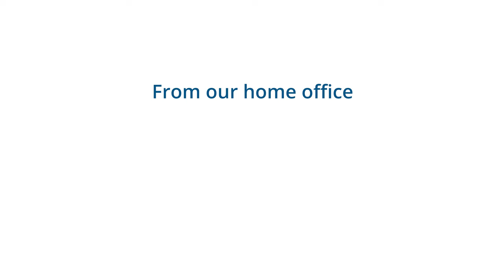Back in the Office | Grinnell Mutual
From the home office and our offices at home, our employees are ready to help you.

Trust in Tomorrow.®